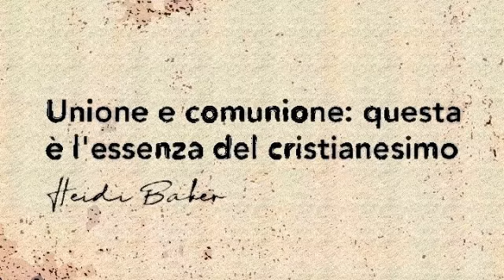L'ESSENZA DEL CRISTIANESIMO (Heidi Beker)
"Noi sappiamo che siamo passati dalla morte alla vita, perché amiamo i fratelli. Chi non ama rimane nella morte"
(1Giovanni 3:14)

CONFORTO CRISTIANO